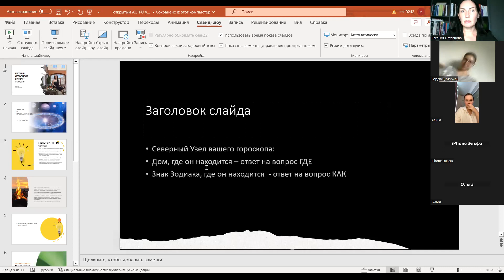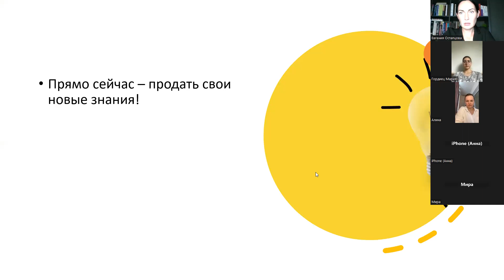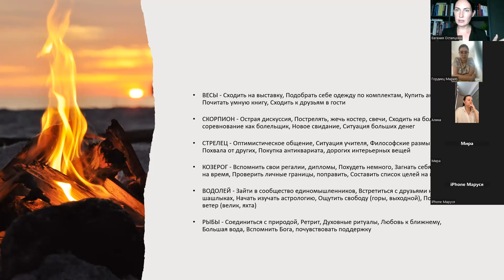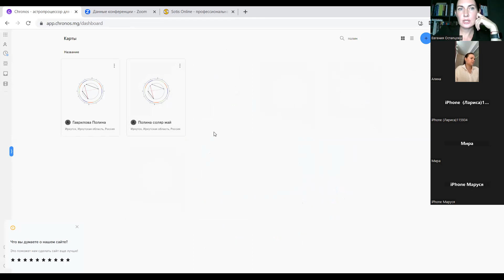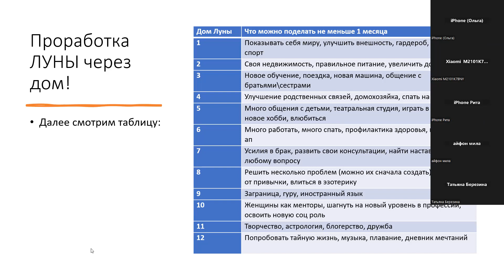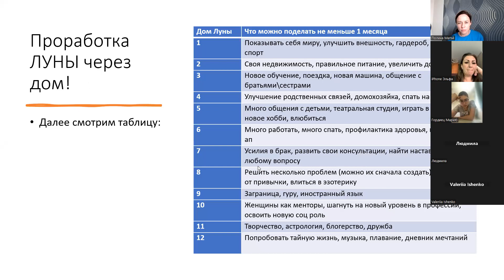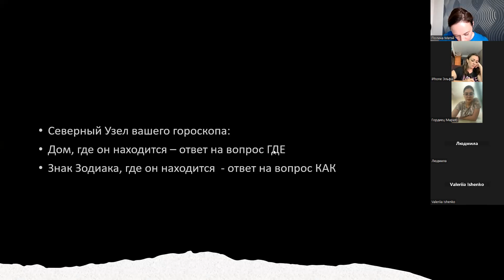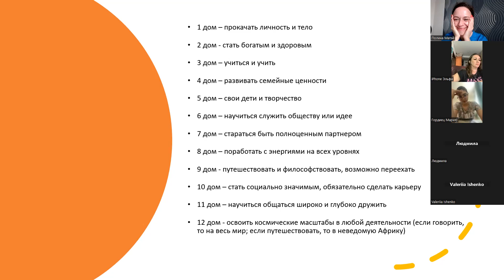Открытый Урок Астрологии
Как нарабатывать ЭНЕРГИЮ по знаку вашего Солнца? В чем ваше ПРЕДНАЗНАЧЕНИЕ по Раху вашей натальной карты? Ответы на эти вопросы и инструкция по составлению гороскопа - смотри видео!